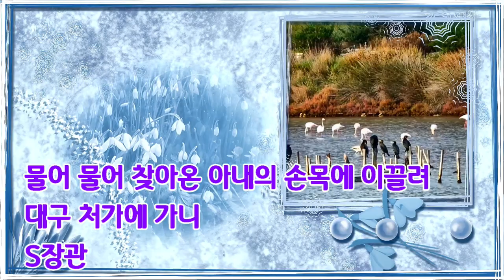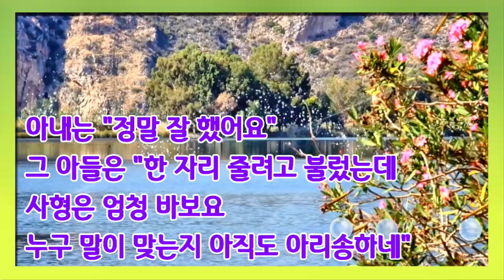영상시 : 시인 박두익 - 아리송하네